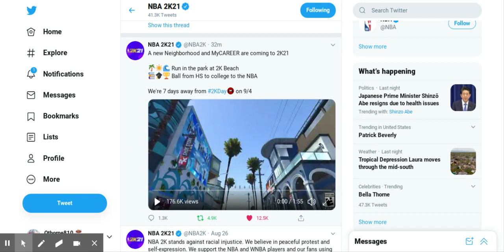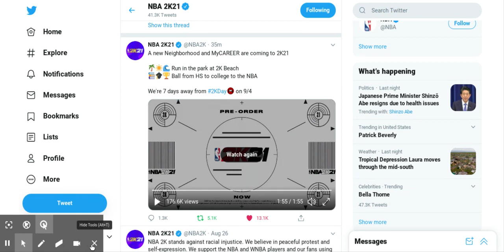NBA 2K21 Trailer Reaction!!!!!